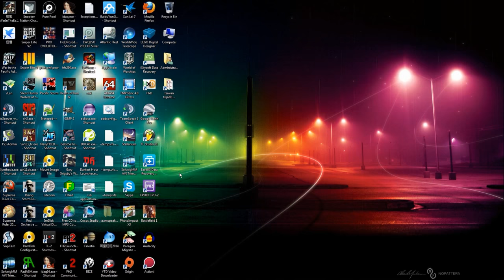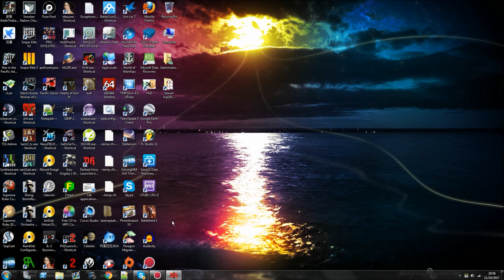HOI2 1945 Endsieg Das Reich - Ardennes offensive Succeed!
Ardennes offensive succeed! Encircling British 21th Army group and some American troops. But disaster in the east.